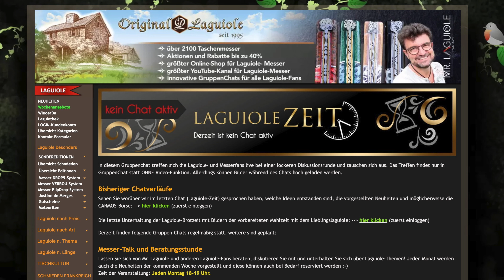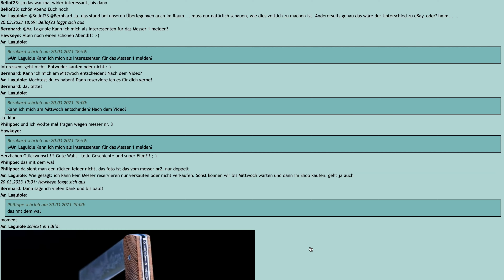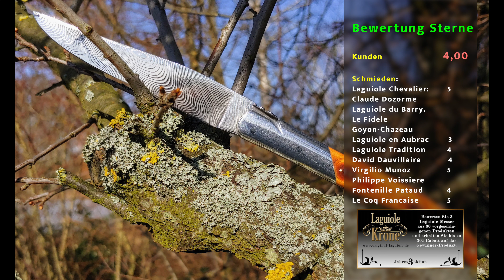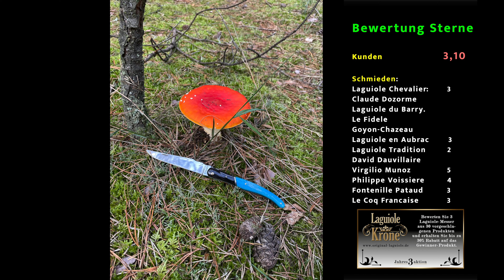Bewertung der Fotoaktion: The Laguiole Way of Life Winter 2022/2023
💜 16 Kunden-Fotos mit Laguiole-Taschenmesser wurden von den Kunden und von 12 Schmieden bewertet. Bei allen wird die Leidenschaft und Liebe zu diesem Kunstwerk mit Schneidefuntkion offensichtlich und wunderbar in Szene gesetzt. Wir sind unglaublich stolz und glücklich, dass nicht nur die Bilder sehr gut gelungen sind, sondern auch, dass 12 Schmieden und Messermacherkünstler aus Frankreich mitgemacht und die Bilder bewertet haben.
Folgende Schmieden haben die Bewertung vorgenommen:
Laguiole Chevalier
Claude Dozorme
Laguiole du Barry
Le Fidele
Goyon-Chazeau
Laguiole en Aubrac
Laguiole Tradition
David Dauvillaire
Virgilio Munoz
Philippe Voissiere
Fontenille Pataud
Le Coq Francaise
Vielen lieben Dank an Kunden und Schmieden für das tolle Engagement!

🥰 CARMOS-Börse: die revolutionäre neue Art Geld zu verdienen mit den CARMOS-Punkten. Jeden Montag von 18-19 Uhr werden die CARMOS-Punkte verhandelt:

🥰 NEU: das PLF-Konzept, das persönliche Laguiole-Fonds: Sparen Sie auf ein Laguiole-Kunstwerk monatlich hin und erhalten das Messer schon, wenn Sie 50% des Preises bezahlt haben.

Kapiteln:
00:00 Begrüßung
01:42 Laguiole Zeit: NEUES
04:37 Neues zu der Fotoaktion
15:01 Bewertung Foto 01
17:19 Bewertung Foto 02
18:01 Bewertung Foto 03
20:51 Bewertung Foto 04
22:39 Bewertung Foto 05
24:37 Bewertung Foto 06
25:16 Bewertung Foto 07
27:22 Bewertung Foto 08
28:15 Bewertung Foto 09
27:27 Bewertung Foto 10
30:12 Bewertung Foto 11
30:37 Bewertung Foto 12
31:55 Bewertung Foto 13
33:08 Bewertung Foto 14
34:31 Bewertung Foto 15
34:53 Bewertung Foto 16
26:28 Schlusswort